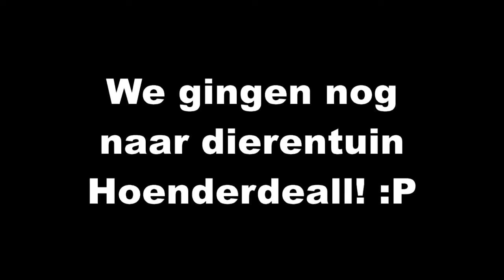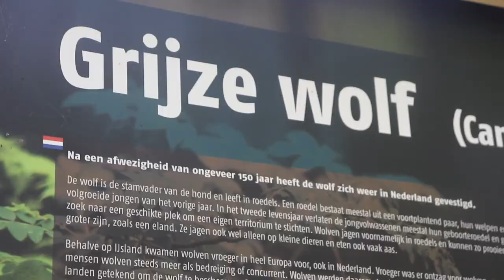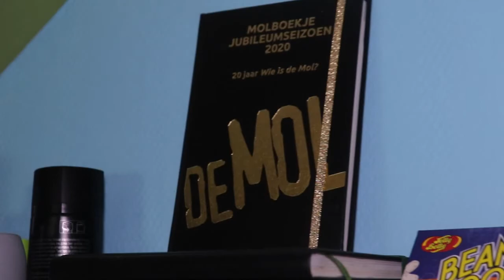NAAR DIERENTUIN HOENDERDAELL! - JOCHEMVIS VLOG - #132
Elke dinsdag kunnen jullie een vlog verwachten om 15:00!
Elke woensdag kunnen jullie een Minecraft Survival 2020 video verwachten om 18:00!
Ik ben elke vrijdag live op Twitch rond 19:00!
Elke zaterdag een random game video om 16:00!
En elke zondag bespreek ik de nieuwste hints en theorieën van Wie Is De Mol 2020 om 18:00!

Check ook mijn Webshop!